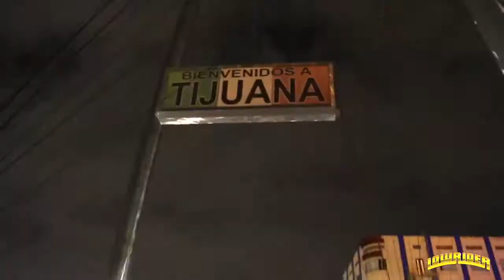Tijuana 2020😎👈🔥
Tijuana